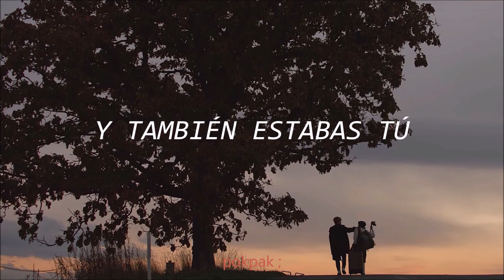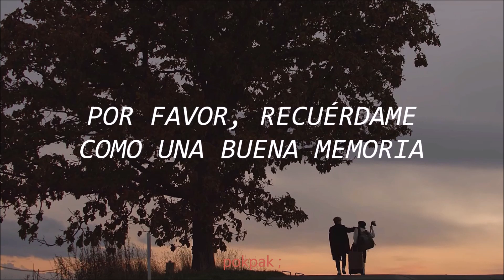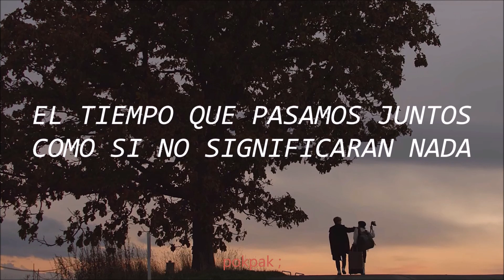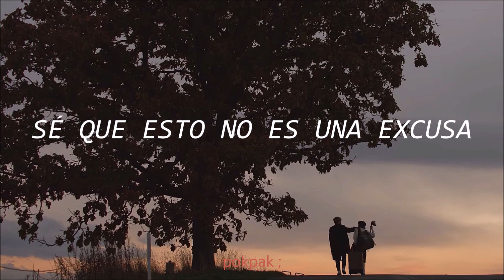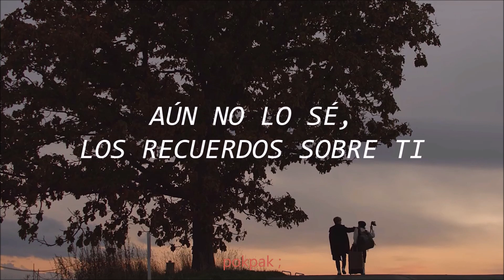LAST GOODBYE (오랜 날 오랜 밤) - AKMU ；⌈ sub español ⌋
❀❀❀❀❀❀❀❀❀❀  ⌜ TOUCH ME ⌟  ❀❀❀❀❀❀❀❀❀❀

➸ El dúo de hermanos simplemente son talento puro, todas, sí, TODAS sus canciones son preciosas. En fin, ésto también fué un pedido de alguien.~ Espero y les guste.
➸ Si algunas partes están mal traducidas, no dudes en comentar el error, tomaré en cuenta sus opiniones. ;;
➸ Comenten que canciones quieren que traduzca, no tengan miedo¿?, ahr. Eso, si les gusto la canción y traducción, no olviden poner manita arriba.~ 🍑

➸ Lyric video for AKMU - '오랜 날 오랜 밤 (LAST GOODBYE)' M/V
➸ Álbum: Winter